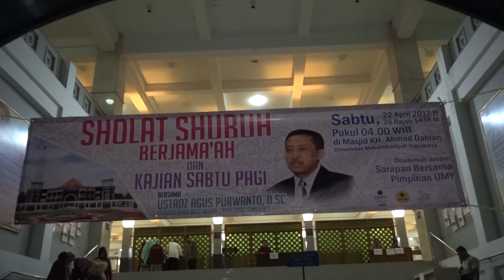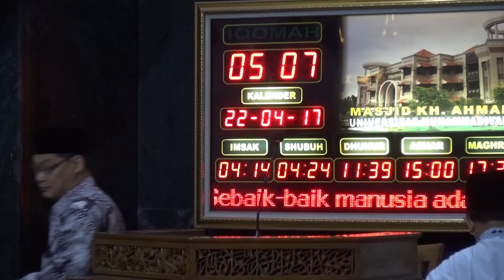Sholat Shubuh Berjamaah dan Kajian Sabtu Pagi 22 April 2017 (Part 1)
Kegiatan Sholat Subuh diadakan di Masjid KH Ahmad Dahlan Universitas Muhammadiyah Yogyakarta dengan dihadiri oleh sivitas akademika kampus, mulai dari pimpinan, karyawan, mahasiswa, dan warga sekitar kampus ikut meramaikan kegiatan subuh berjamaah ini. Setelah kegiatan, diadakan makan bersama antara jamaah dan pimpinan Universitas.

MULAI DARI MASJID KITA BANGKIT!

Imam Solat Subuh oleh Saudara Rinaldi (Mahasiswa Teknologi Informasi 2016)
Penceramah Ust. Dr. Sukamta, S.T., M.T. (Wakil Rektor bidang Akademik UMY)

Di dukung oleh LPPI UMY (Lembaga Pengkajian & Pengamalan Islam Universitas Muhammadiyah Yogyakarta)

Diliput Oleh KKI TV (Program Studi Komunikasi & Konseling Islam Universitas Muhammadiyah Yogyakarta)